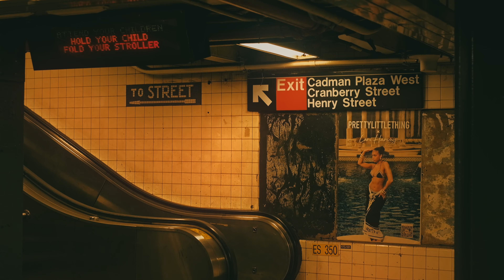NYC in Fujifilm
Hello! Here's a short video I made while taking the subway to Washington Square.

Gear: XT-20 + Fuji 35mm F1.4